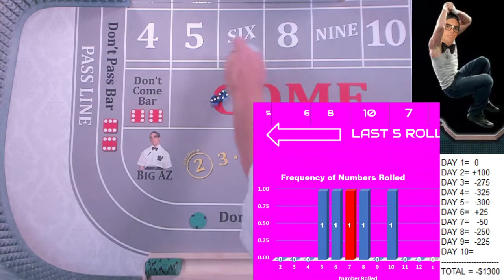Pounding the don't : Day #10